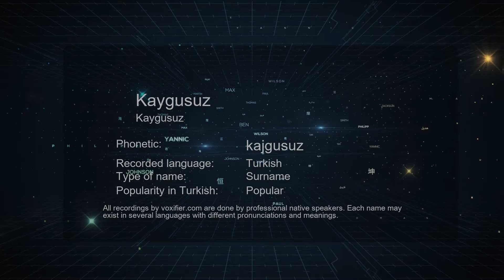How to Pronounce Kaygusuz (Kaygusuz) in Turkish - Voxifier.com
This is the Turkish pronunciation, gender, and phonetics recording of the name Kaygusuz (Kaygusuz). The same name may exist in other languages with different pronunciations. Check the meaning of name along with other possible pronunciations or similar names for free Voxifier uses the help of expert linguists to simplify pronunciations by replacing some special sounds with sounds more commonly available across all languages.